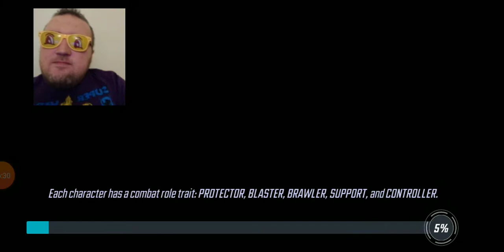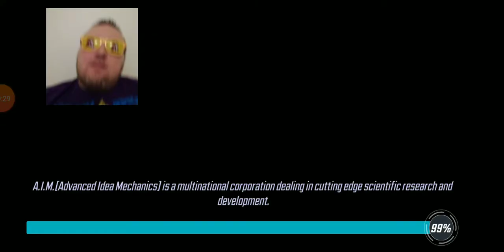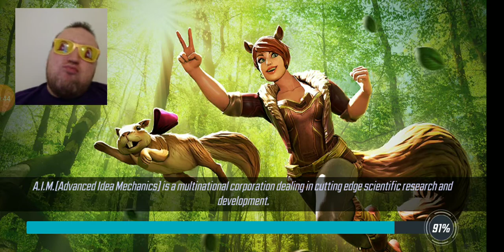Marvel Strike Force